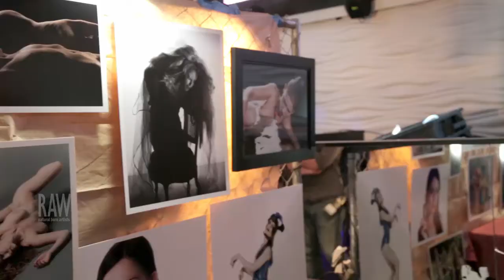PJH Photography presented by RAW:San Jose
Event: Scope
Date: September 17, 2014
Venue: Motif